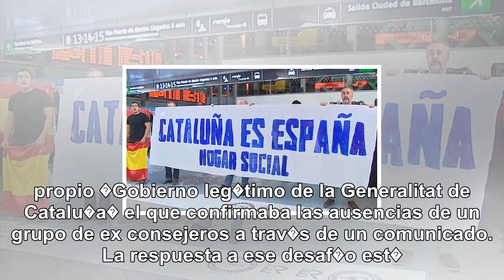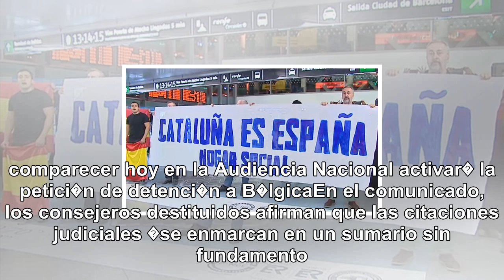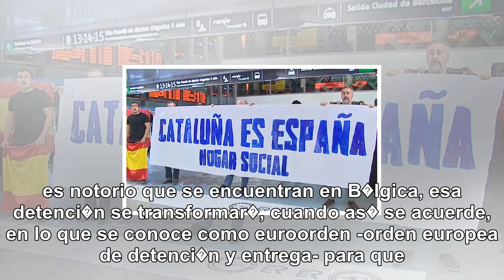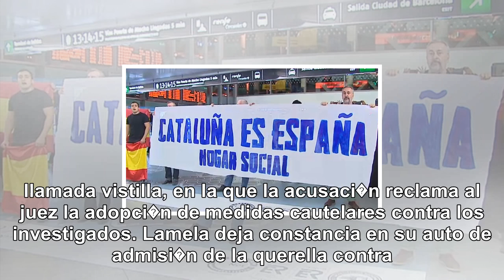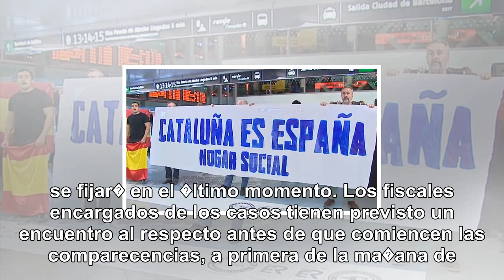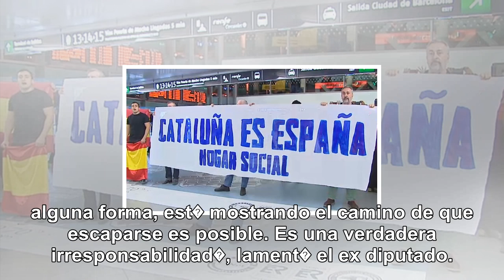Puigdemont forzar su arresto y dejar el gobierno ante el juez de la audiencia nacional